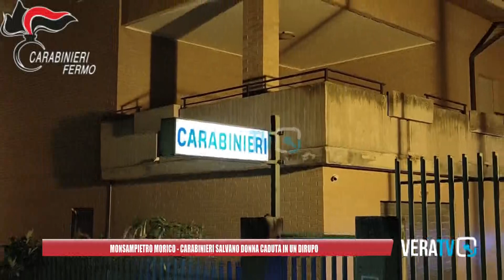Monsampietro Morico - Donna cade in un dirupo, salvata dai carabinieri